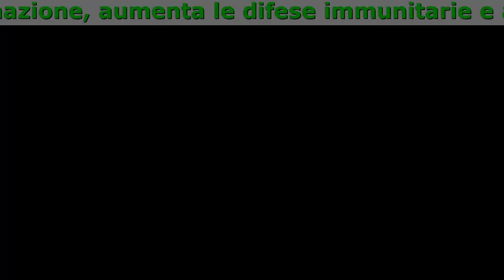Prostamin Dove Comprarlo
Prostamin — doppio colpo alla prostatite
2000 Uomini In Europa Si Sono Già Dimenticati Di Dolori E Problemi Della Prostata E Dell’Uretra

- Liberatevi dei dolori a pube, colon e testicoli
- Ristabilisce un processo di orinazione corretto
- Rinforzate la salute maschile
- Eliminate l’infiammazione della prostata

- si normalizza la minzione che diventa regolare, e scompare l’infiammazione
- scompaiono dolori, fitte e bruciore nella zona pelvica e lombare
- si migliora l’erezione, si intensifica l’orgasmo, scompare la prostatite

Controllati! Sintomi Della Prostatite:

- Avete a volte problemi di diarrea e affini
- Vi siete accorti che andate in bagno più spesso
- Avete avuto almeno una volta difficoltà ad urinare
- Un testicolo sembra pendere più dell’altro
- Una volta all’anno o una volta ogni sei mesi sentite tirare nella zona del pube
- Si è abbassata la libido
- Ogni tanto sentite delle lievi pressioni locali
- Vi sembra che la vostra erezione sia più debole

Se Avete Trovato Per Lo Meno Uno Di Questi Sintomi, Dovete Iniziare La Cura Al Piu’ Presto!

Come Prostamin Agisce Sull’Organismo Maschile:

- Estratto Di Gotu Kola
Riduce Il Gonfiore E L’Infiammazione Della Prostata, Previene La Formazione Di Tessuti Tumorali
- Saw Palmetto
Blocca L’Ingrandimento Della Ghiandola Prostatica, Ha Un’Azione Immunostimolante
- Semi Di Zucca
Eliminano I Residui Nell’Uretra, Ripristinano Il Corretto Funzionamento Della Prostata

Recensioni

Sono arrivato alla visita depresso. Pensavo mi avrebbero fatto il massaggio della prostata. Il dottore ha detto che non c’è da aver paura se si inizia la cura ora subito. Mi ha prescritto Prostamin. Dopo 3 mesi mi sento benissimo!
V.S. Bologna

Avevo dolori tali che di fare con mia moglie neanche se ne poteva parlare. Soffrivo. Mia moglie mi ha portato Prostamin. In un mese ero irriconoscibile. In salute come un toro da monta. Nessun dolore e vado in bagno come tutti. Il sesso ora va benissimo.
C o, Verona